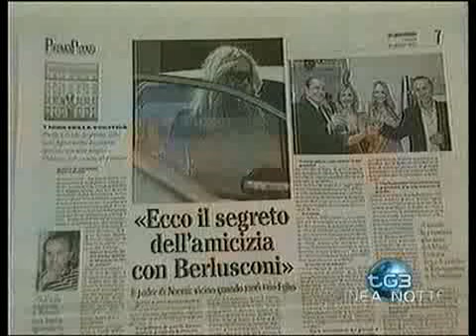Noemi Letizia e il fidanzamento finto con Domenico Cozzolino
Domenico Cozzolino confessa al settimanale Diva e Donna: "Non è vero niente, il nostrofidanzamento era tutta una finta". "E' stata Noemi a chiedermi di mettere in scena questo finto rapporto, anche se credo che qualcuno l'abbia indirizzata". Tutto sarebbe successo pochi giorni dopo l'incursione di Silvio Berlusconi alla festa della ragazza.
Perché Domenico sia stato al gioco non è difficile da capire. Un paio di paparazzate, due uscite sui giornali, foto a tutta pagina su Chi.
"Dopo il 7 giugno io e Noemi non ci siamo più sentiti. Mi volevano allontanare, so troppe cose". Non ha paura delle reazioni della ragazza, nè della famiglia. "Non mi interessa, ho la coscienza a posto. Finchè era un gioco sì, ma ora si stava iniziando ad andare oltre". E fa capire che di rivelazioni ne avrebbe ancora da vendere: "In questa intervista sto raccontando tutto com'è andata, anzi, non proprio tutto, solo una minima parte, un'infarinatura".
Fino ad ora l'indiscrezione più sconvolgente di Cozzolino era stata "Noemi si è ritoccata le foto, lei è un fuscello, quel sedere a mandolino è tutto frutto di photoshop".